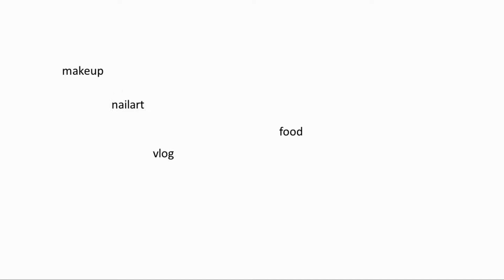Recensione/Review Rossetti Liquidi Sephora || DarkArtemisia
Ciao ragazze, oggi vi parlo dei rossetti liquidi di Sephora!! Li amo alla follia!!! Spero che questo video possa esservi utile, un super bacione :D

Il nome dei rossetti è Gloss Effetto Rossetto No-transfer e quelli che ho io sono:
- 01 Always Red
- 03 Strawberry Kissed
- 08 Whipped Blush
- 09 Watermelon Slice
- 10 Mandarin Muse

Mi trovi anche qui :D